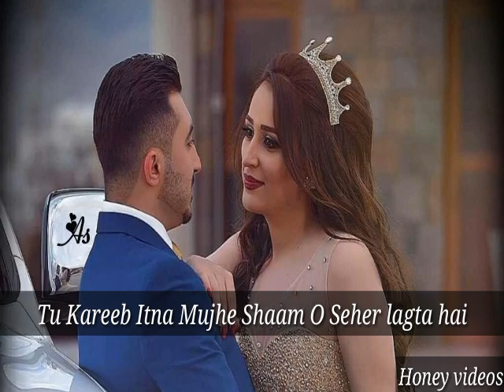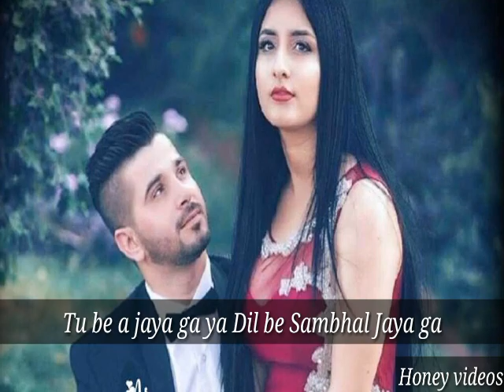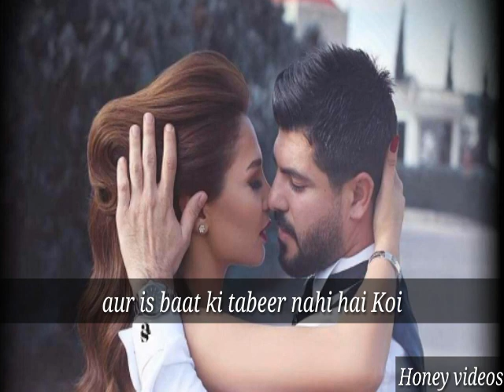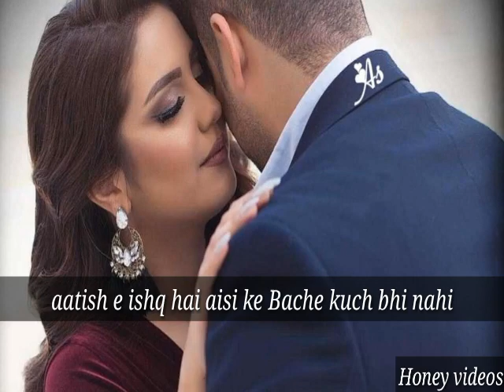Atish (ost) song [ Ali tariq & bushra bilal ] Hum Tv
It is one of the best drama song by Hum Tv

Aatish (Ost)| Ali Tariq & Bushra Bilal | Hum Tv
Drama: Aatish
Song: Aatish (ost)
writer: Shagufta Bhatti
Singer's: Ali Tariq & Bushra Bilal
Producer: Momina Duraid
Composer: Hassan Munir
Lyrics: Sabir Zafar
Music Label: Hum Tv
D.O.P: Azfar Ali